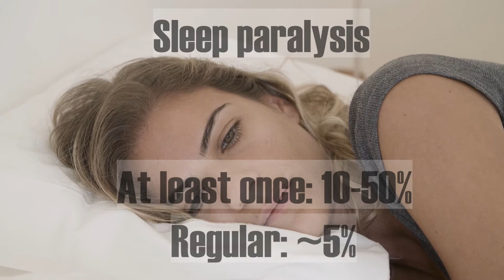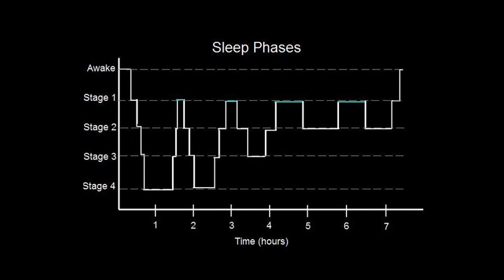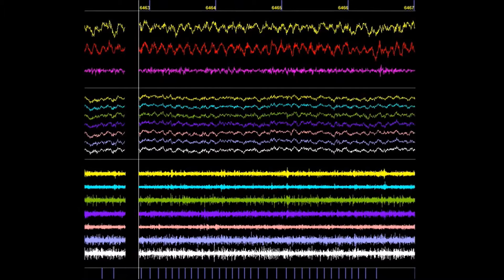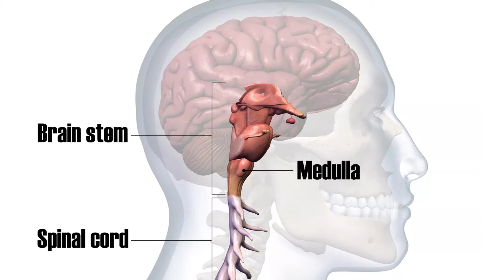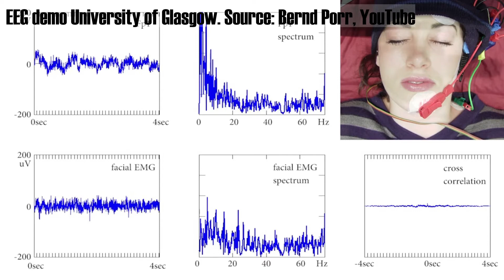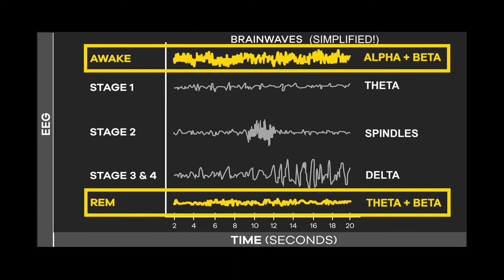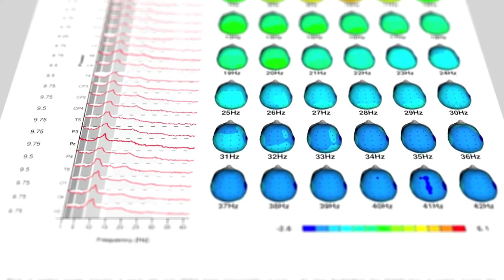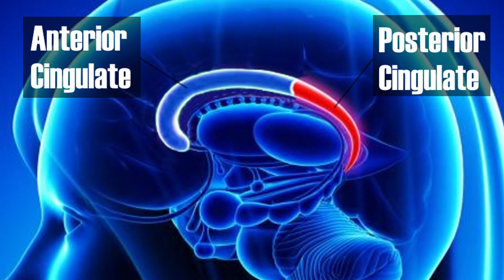The Neuroscience of Sleep Paralysis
Sleep paralysis is terrifying. Interestingly the brain waves during sleep paralysis show that it is a state between sleep and wakefulness. Learn more in this video.

Sleep paralysis refers to an inability to move while waking up. Conscious experience of this paralysis is often associated with frightning hallucionations. Up to 50 percent of people will experience sleep paralysis at least once in their life. However, only in about 5 percent of people is sleep paralysis a regular event.

In this episode the different types of sleep paralysis phenomena and experiences are explained and whether they are best described as a dream or hallucination. Different types of sleep paralysis include the intruder hallucination, incubus hallucination and vestibular-motor hallucination.

This will be followed up by describing a number of research studies that have investigated sleep paralysis. First, scientific evidence for muscle atonia will be discussed. Then, two electroencephalography, or EEG, studies will be described that investigated brain waves during sleep paralysis. Finally, imaging studies will be discussed that identify different brain regions.

At the end, factors that may aggrivate (or not) sleep paralysis will be mentioned.

In the next episode we will discuss another type of conscious dream: false awakening loops.

Time stamps:
0:00 Sleep paralysis intruder hallucination story
0:37 What is sleep paralysis?
3:22 Sleep paralysis types
8:39 Is sleep paralysis related to lucid dreaming?
9:34 Neuroscience research of sleep paralysis
17:01 What causes sleep paralysis?

References/Resources
Denis D. (2018). Relationships between sleep paralysis and sleep quality: current insights. Nature and science of sleep, 10, 355–367.

Denis, D., French, C.C., Gregory, A.M. (2018). A systematic review of variables associated with sleep paralysis. Sleep Med Rev 38, 141-157.

Mainieri, G., Maranci, J-B., Champetier, J., et al. (2021). Are sleep paralysis and false awakenings different from REM sleep and from lucid REM sleep? A spectral EEG analysis. J Clin Sleep Med 17(4), 719-727.

Takeuchi, T., Miyasita, A., Sasaki, Y., Inugami, M., Fukuda, K. (1992). Isolated sleep paralysis elicited by sleep interruption. Sleep 15(3), 217-225.

Valencia Garcia, S., Brischoux, F., Clément, O. (2018). Ventromedial medulla inhibitory neuron inactivation induces REM sleep without atonia and REM sleep behavior disorder. Nat Commun 9(1), 504.